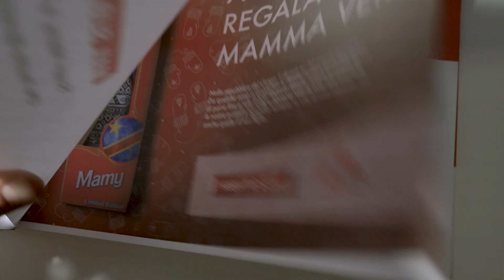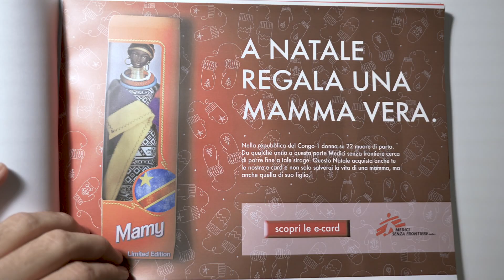Cosa fa un COPYWRITER? - Il mondo della pubblicità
💳 Carta prepagata gratuita HYPE Ricevi 10€ gratis con il codice "MRFRANZ" 💶

Il mio superzaino portatutto
La mia videocamera preferita
Lente tuttofare
Tele zoom
Camera da vlog
Polarizzatore circolare
Faro LED a batteria
Cavalletto Manfrotto
Steadycam economica
Il miglior polarizzatore (qualità/prezzo)